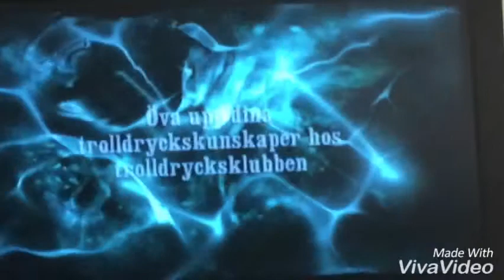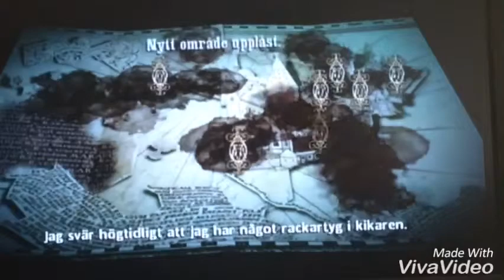Harry potter och halvblodsprinsen #2 kommer till Hogwarts!!